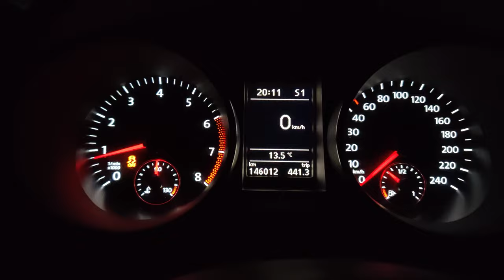VW Golf 6 1.4 TSI 160 DSG Acceleration - Sport Mode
Acceleration test 2 of my 2012 VW Golf VI 1.4 TSI 160 DSG.
ESP Off + Sport Mode.

Tested on private road, of course.